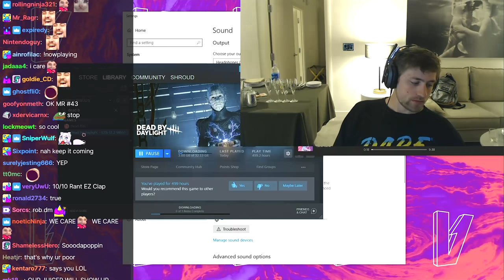Soda Expose what xQc and Hasan doing offstream, and how xQc's Popularity bringback his Memory